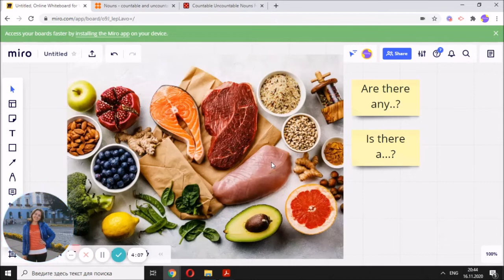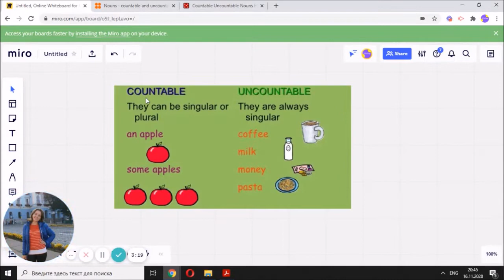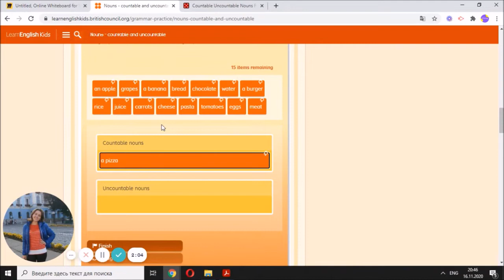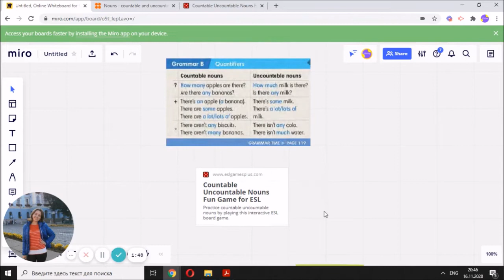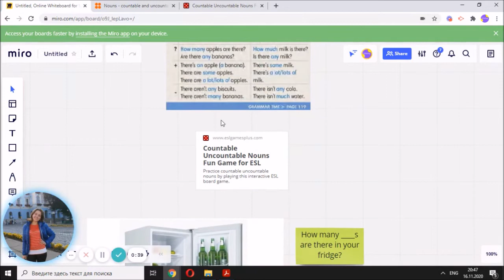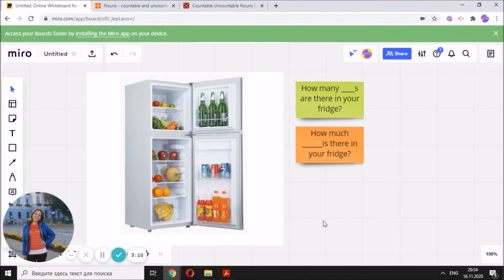Ідеї для уроку англійської ОНЛАЙН | Countable vs Uncountable nouns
Зроби свої уроки яскравими та цікавими!!!
Лови ідеї, які я сама застосовую на власнних уроках.

Бажаєш отримати посилання на онлайн ігри з відео? Пиши "+" у коментарях під відео і я тобі обов'язково все відправлю!)

Обов'язково пиши свої варіанти завдань у коментарях під відео!)